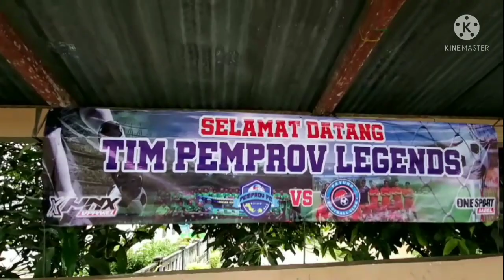DETERMINASI TINGGI,KERAS DAN CIDERA MEWARNAI LAGA AWAY PEMPROV LEGENDS PART 2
Assalamu'alaykum
video kali ini sambungan PART 2 NATAK KAMPONG PAYUNG FC
selemat menonton dan terimakasih untuk teman teman yang terus men suport channel PEMPROV BABEL FC.